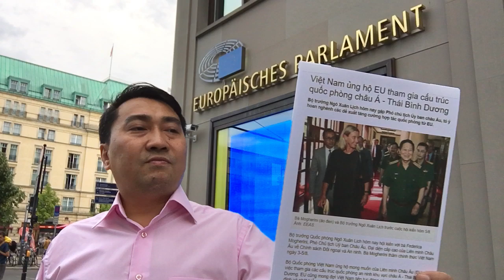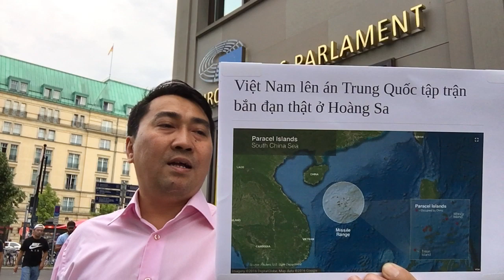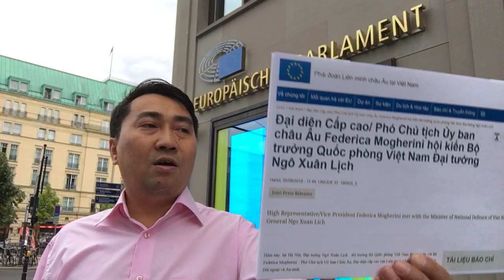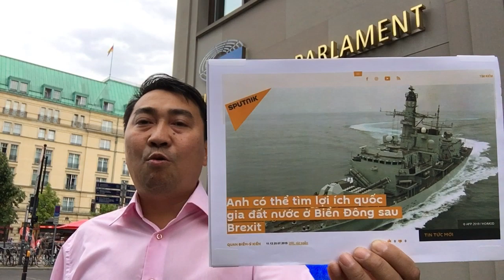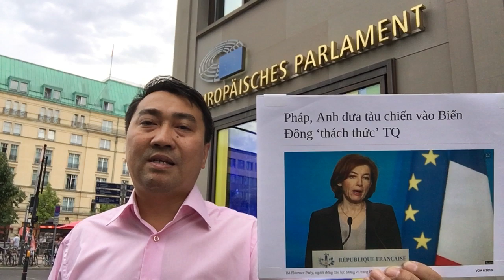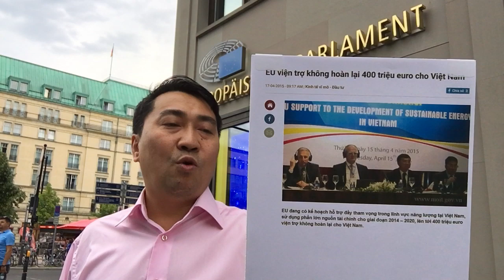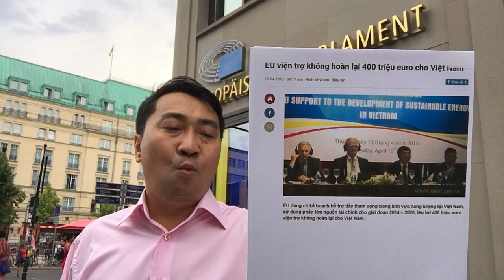Gạt bỏ phe „thân Tàu“– VN mời châu Âu bảo vệ tự do hàng hải ở Biển Đông!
Gạt phe „thân Tàu“– VN mời châu Âu bảo vệ tự do hàng hải ở Biển Đông!